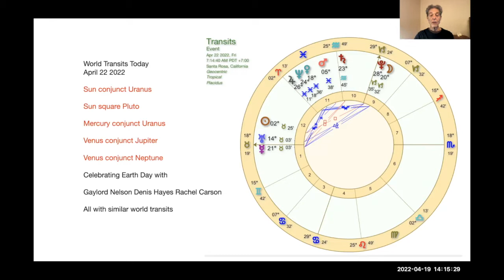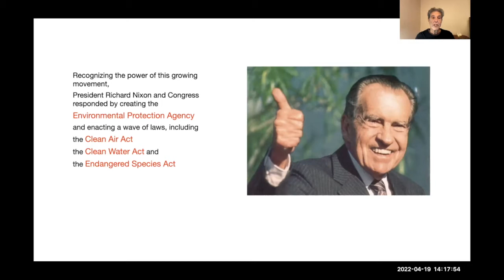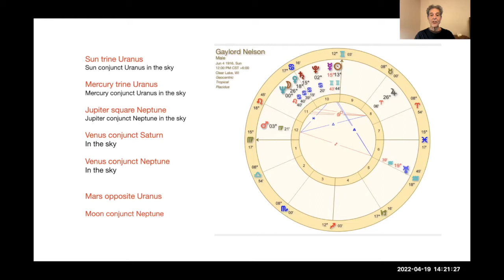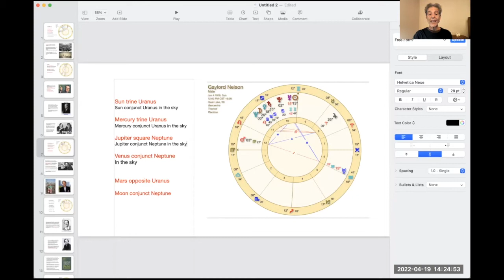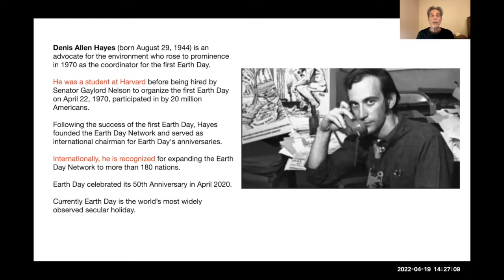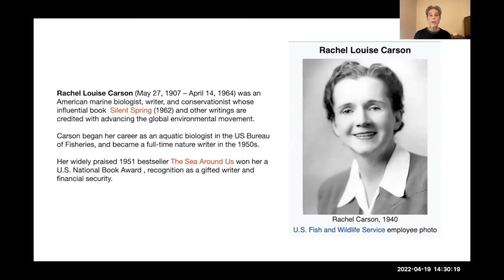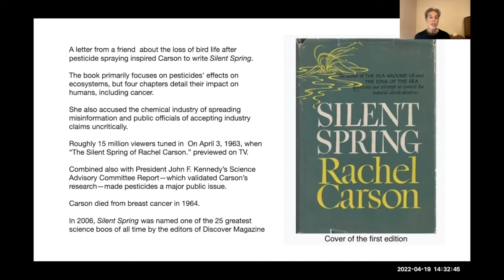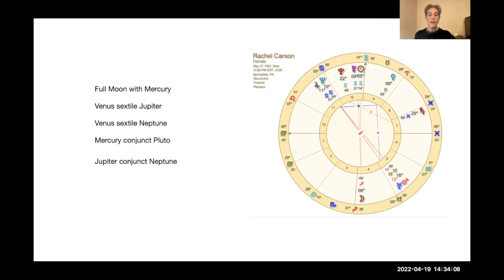World Transits Today April 22 2022 Art Granoff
Earth Day Celebration with current transits through the charts of Earth Day founders Gaylord Nelson and Denis Hayes. Also we spotlight Rachel Carson.

World Transits Today explores the planetary archetypes with their changing relationships.

Hear the audio version at Apple Podcasts